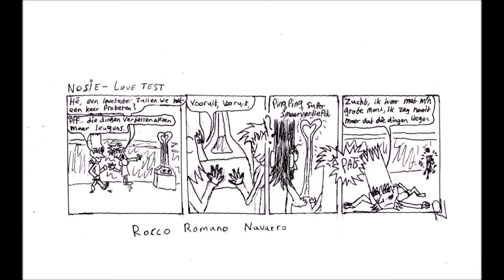Korte Strips: Nosie - Love test (Nederlandstalig/Dutch)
Nosie komt met Tosie langs een Love tester.
Nosie vertrouwt het niet helemaal.